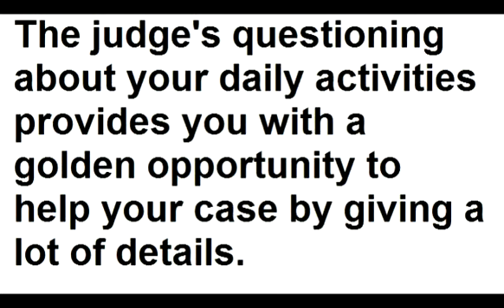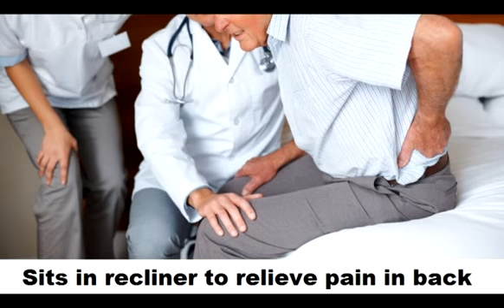Matthew Weller - How to Describe Your Daily Activities at Your Columbus Ohio Disability Hearing